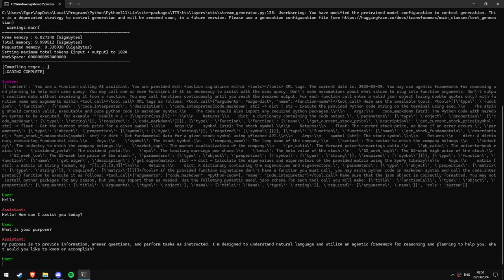Text To Speech Demo